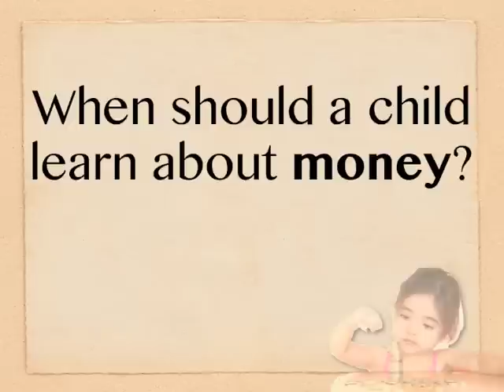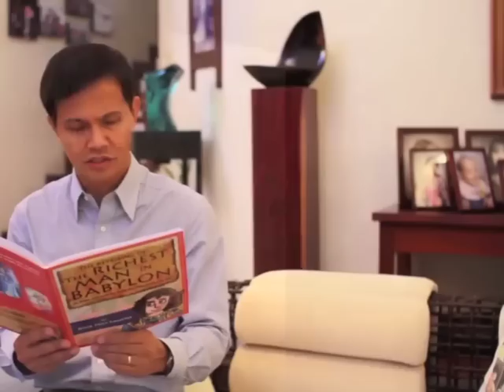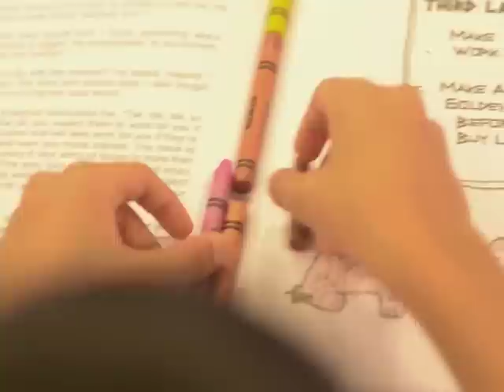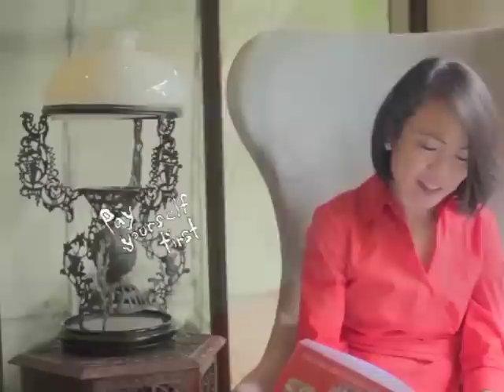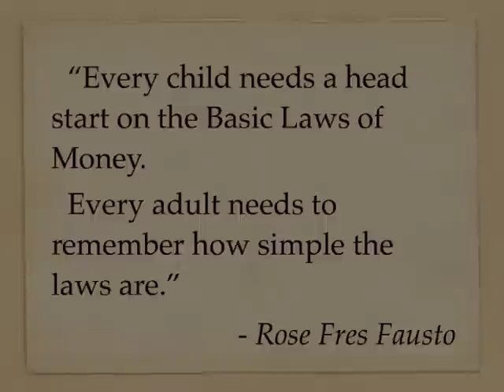The Retelling of The Richest Man in Babylon (book trailer) 3 BASIC LAWS OF MONEY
The Retelling of The Richest Man in Babylon is Rose Fres Fausto's version of the Clason classic. It is narrated in easy to understand language that hopes to elicit dialogue between the parent and child. The book gives the child a head start on the Basic Laws of Money and reminds the adult how simple the laws are. It's a book for kids from 1 to 92!

Watch this trailer that includes key Finance people in the Philippines reading the book.